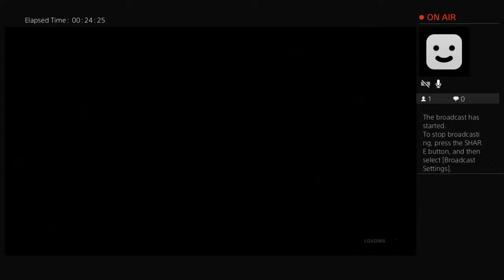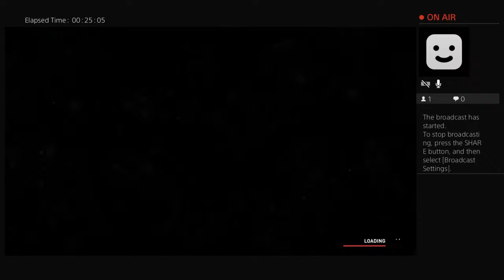daniel_R2011's Live PS4 Broadcast